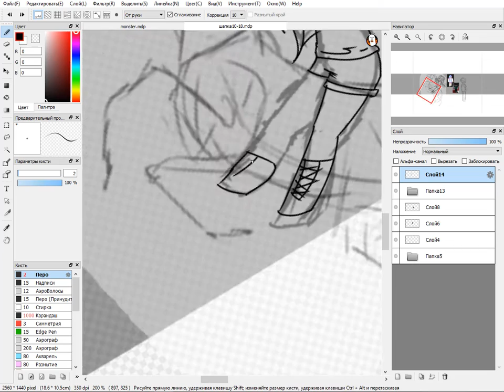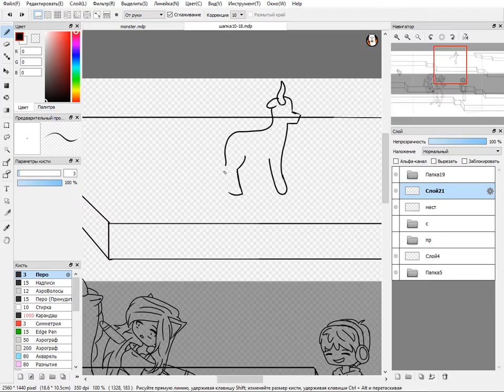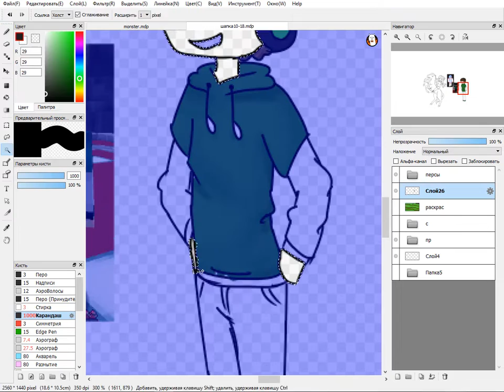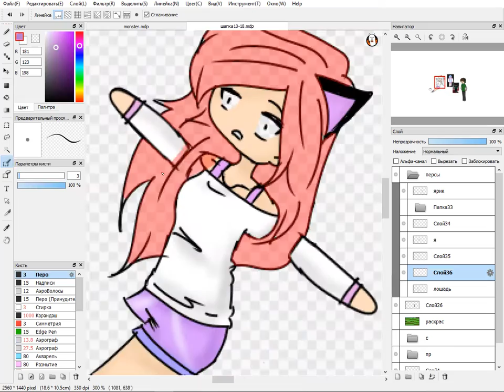Шапка для второго канала